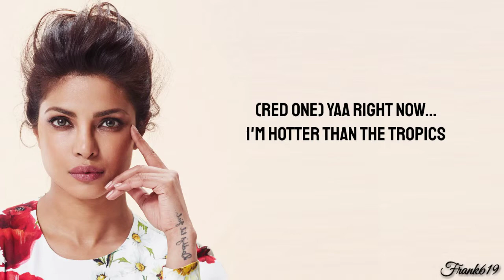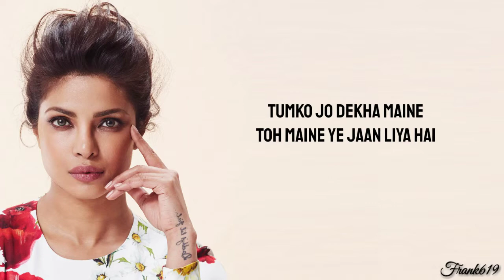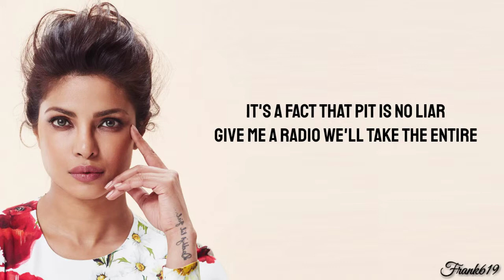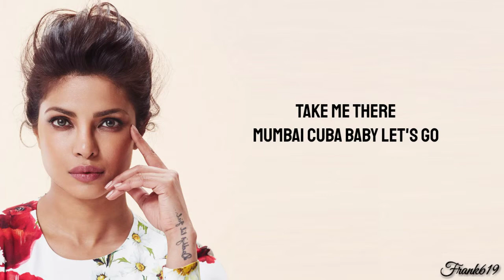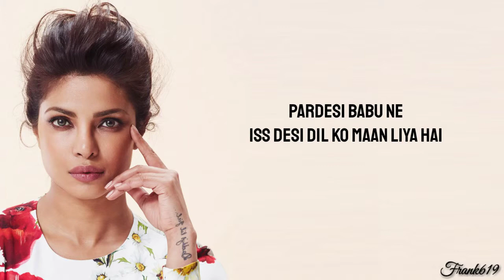Priyanka_Chopra_-_Exotic_ft._Pitbull 🎵 (lyric)